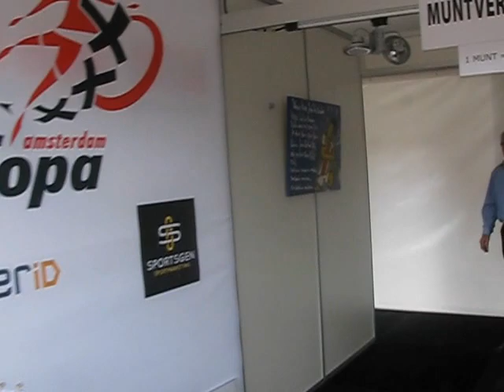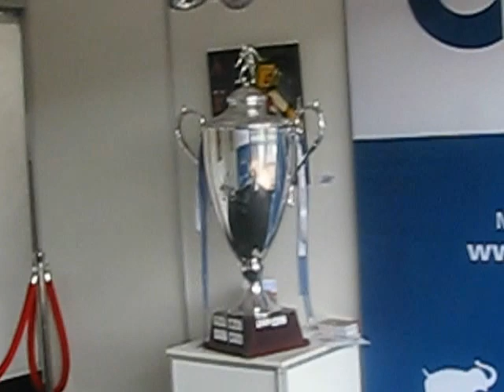Expositie kunstenaar Henk Veen Gestion Copa Amsterdam 2012